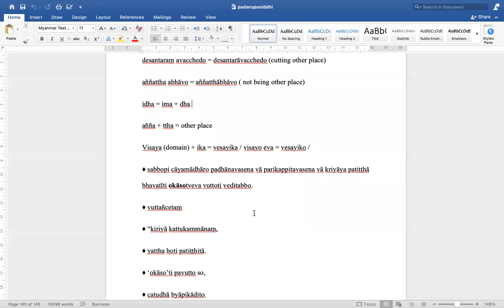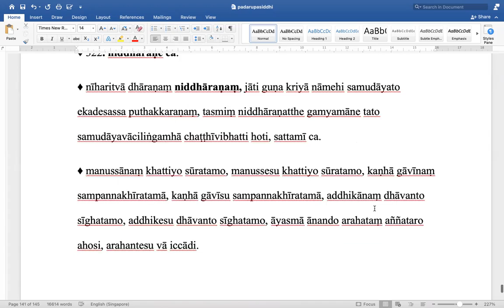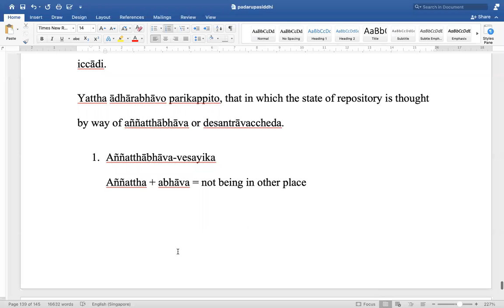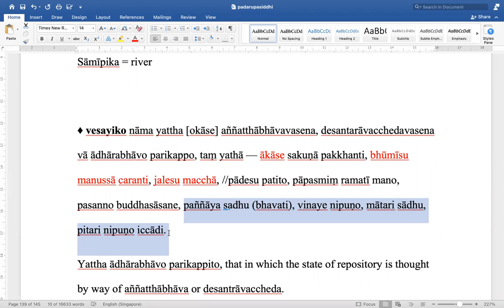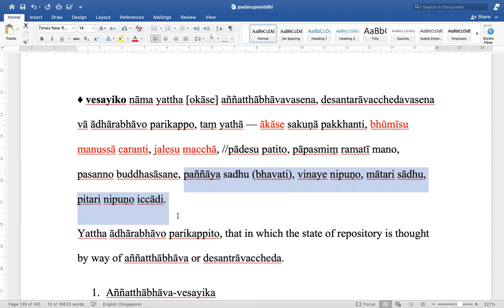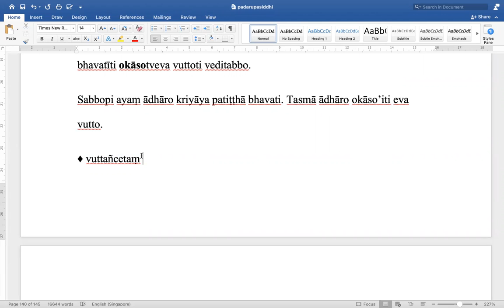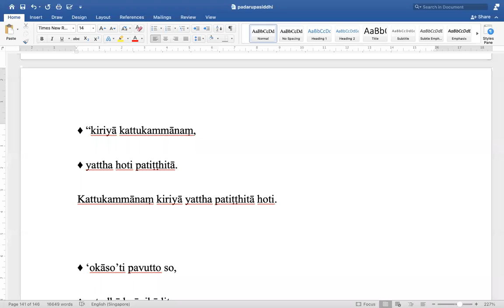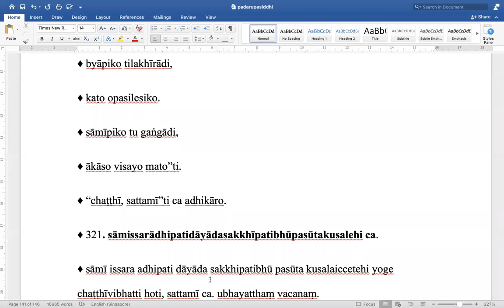103. Pāḷi Grammar - Kārakakaṇḍa of Padarūpasiddhi taught by Sayadaw U Theravaṃsa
Pāḷi Grammar - Kārakakaṇḍa of Padarūpasiddhi taught by Sayadaw U Theravaṃsa on May 26, 2022
Sattamī (cont'ed)